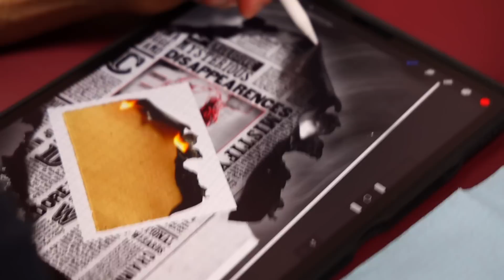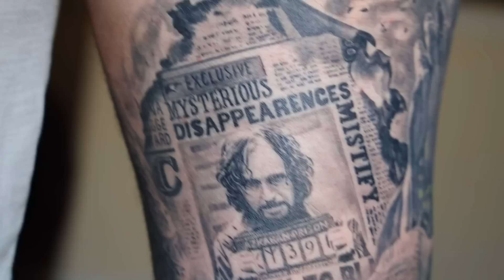I Got My Leg Tattooed For 12 Hours!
After 4 months of pretty much none stop tattooing and about 75 hours under the needle, the last big tattoo that will complete my leg sleeve is here! It has been one hell of a ride, but i couldn't be happier with this new tattoo and this new sleeve.

Thank you all for being apart of this journey. it means so much to me.

Other Videos I Recommend You Watch 👀🐺🤙

Grab Evolve Tattoo Balm Here! - EvolveINKco.com